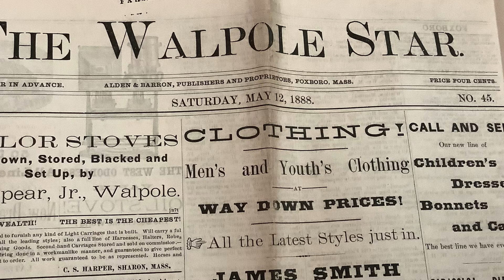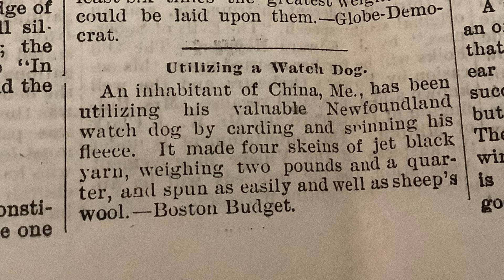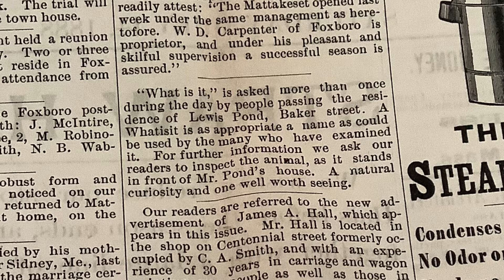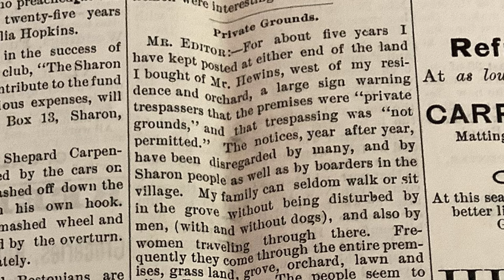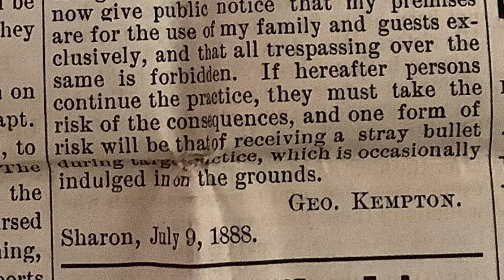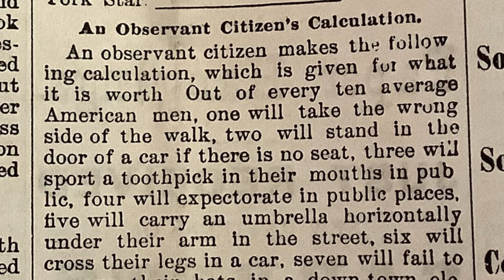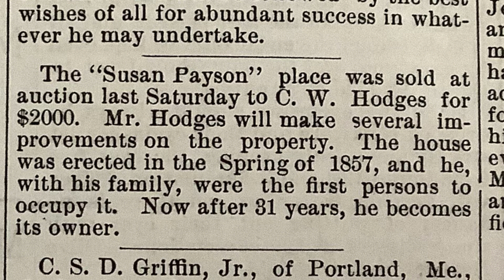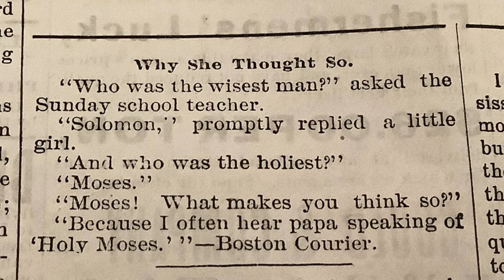1800s NEWS - A Whatisit? - An Ox Gets An Ear Horn - Foxboro, MA Historical Newspaper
Go Back In Time To 1888!
Want to know what made it into the newspaper in the 19th Century? Find out by watching this video made by a REAL woman reading the REAL words from the Walpole Star newspaper made in Foxboro, Massachusetts.
Some of the stories seem strange to today’s people. Some of the stories seem like it could happen today.
Enhanced with photos and video shorts! This channel reads the actual words  from old newspapers to you.